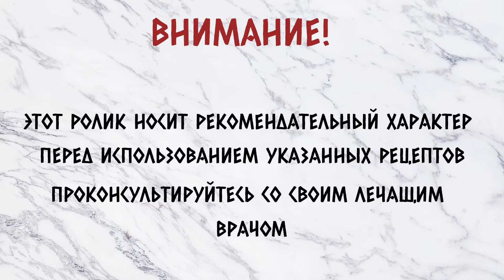О симптомах туберкулеза легких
Из этого ролика вы узнаете о симптомах туберкулеза легких.

Там публикуются как ролики с канала так и другие материалы в текстовом виде, которые не дублируются здесь

🎵 Track Info:

Title: Remember
Artist: Next Route
Genre: Dance & Electronic
Mood: Romantic

🎵 Track Info:

Title: Beautiful Days by Roa